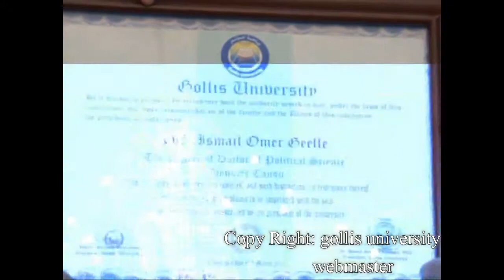Gollis university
Socdaalkii jaamacada gollis ee jabuuti qaybtii 1aad